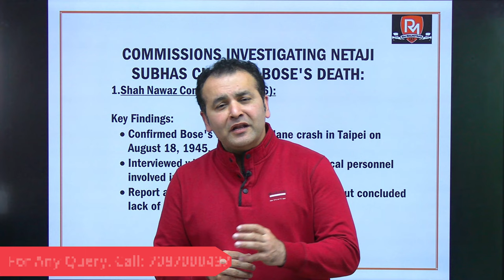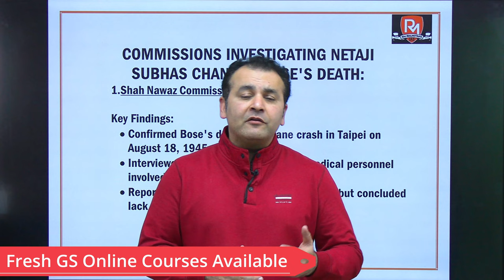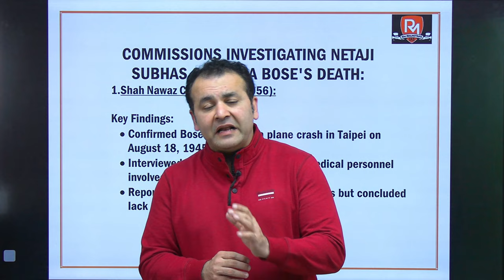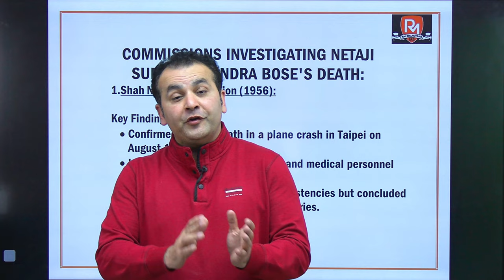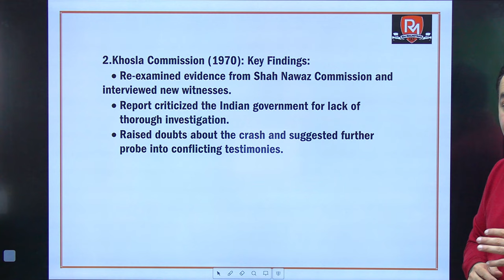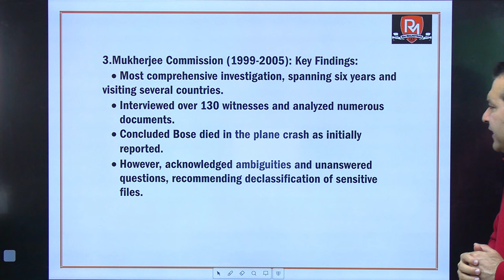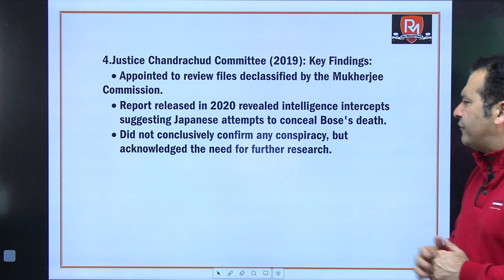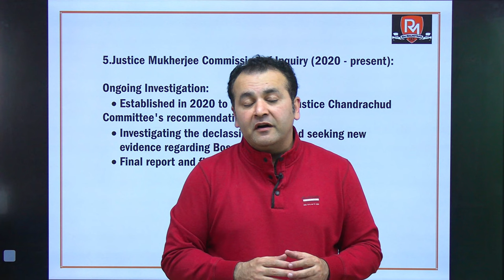Investigating the death of Netaji Subhash Chandra Bose | By - Raj Sir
Welcome to Raj Malhotra's IAS !